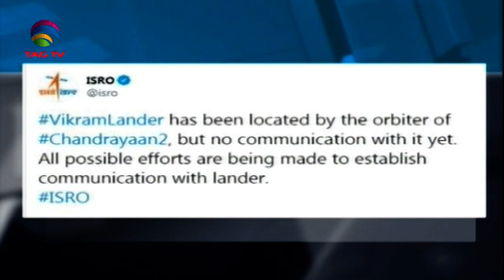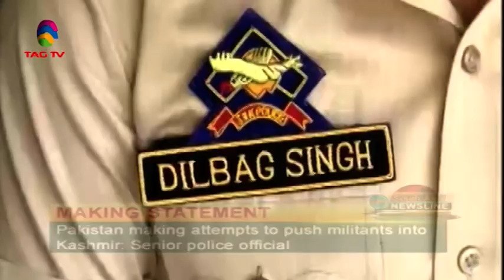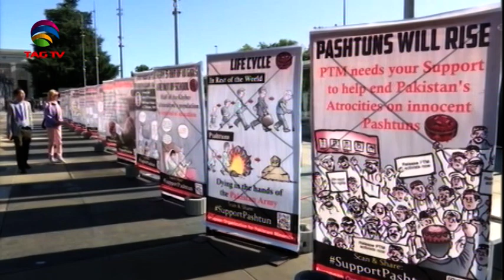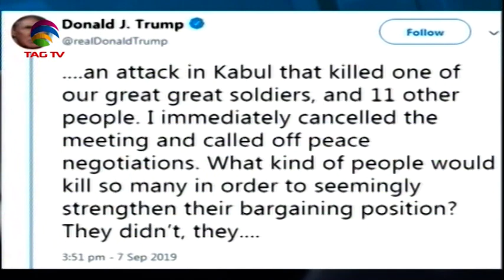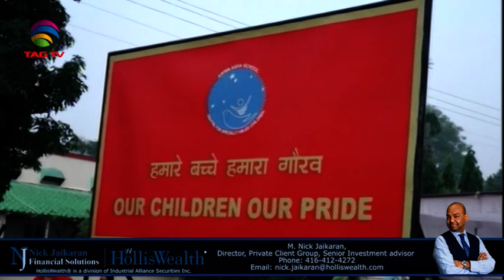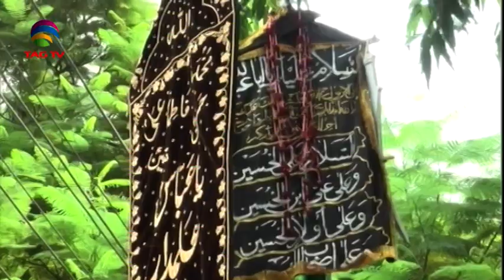South Asia Newsline News Bulletin 10 September, 2019 - TAG TV Super Prime Time